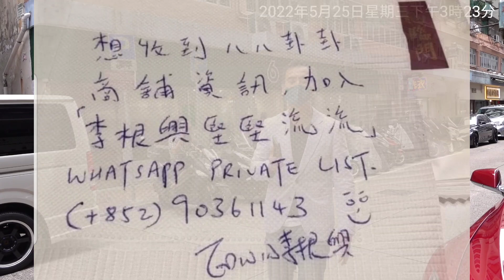（註冊3900萬）波叔走貨！ 今日消息： 第3465，成交3900萬，感覺9分，佐敦偉晴街14-42號地下1-3號舖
波叔走貨！ 今日消息： 第3465，成交3900萬，感覺9分，佐敦偉晴街14-42號地下1-3號舖，門闊約45呎，深約48呎，建築2800呎，租客綠在區區。原業主於1981年3月以1050萬買入 partial transaction。

9.9秒 sold by 中原。3900萬，租9.5萬，回報2.9%。堅！ 原業主波叔。鄰shop 5連一樓老人院還在放售 。消息指約在2018年8月一lot買入約$3億🤑。

簽約日期約是2022年5月24日。

租金分析: 按差餉物估價署平均商舖租金回報2.5%計算，這間舖月租值$81000就是市值。

新聞內容:

鄧成波家族3900萬沽佐敦地鋪投資者陳俊文接貨連約回報2.9厘

鋪王鄧成波家族疫市連環沽貨，該家族以暗盤形式放售的佐敦偉晴街地鋪，新以3900萬售出，呎價約1.39萬，買家為資深投資者、俊文珠寶創辦人陳俊文，享租金回報約2.9厘。

市場消息指出，佐敦偉晴街14至42號地下1至3號鋪，建築面積約2800方呎，以約3900萬售出，平均呎價約13928元，該鋪由回收服務中心以約9.5萬租用，租金回報約2.9厘，買家為資深投資者、俊文珠寶創辦人陳俊文。原業主為鄧成波家族相關人士，於2018年中以約3億元購入上址及該街道5至6號及1樓，以總樓面約14413方呎計，呎價約20814元，故是次成交鋪位較4年前購入的平均呎價低約33%。

平均呎價1.39萬

據業內人士指出，上述物業早前暗盤放售，推出市場不久，即速獲承接，該鋪門闊約45呎、深約48呎，位置靠近佐敦道及港鐵站出入口，現時租金屬偏低水平，若疫情持續放緩，中港兩地可通關，屆時租金可大幅彈升，並指成交價低市價約兩成。

　「鋪王」鄧成波於去年中離世後，該家族持續沽貨，早前該家族放售的一籃子物業清單，包括住宅、工廈、商鋪等物業，共涉30項，合共意向價高達70億。

當中較矚目物業為九龍城蔚盈軒全幢，以約18億放售，較去年意向價低約1成，以總樓面66428呎計，呎價約2.7萬。

成交價低市價約20%

該家族早前以沽售旗下深井服務式住宅汀蘭居全幢，作價14.2億，持貨5年帳面蝕讓2.6億，買家為恒基四叔李兆基女婿、華大酒店主席兼執行董事鄭啟文旗下公司。

馬上出價買入你間舖😃 自2019年社運/肺炎爆發以來，我們已買入56間街舖，合共港幣10億。2022年目標要買入6至8億街舖。

關於盛滙商舖基金:
- 2019年推出旗艦《盛滙商舖增值基金》。基金每季對外集資，目標港幣6000萬。 基金實行「入三出一」策略，每買三間舖沽一間。基金每季作NAV(淨資產)估值及派息，專注買香港數千萬元以內的街舖。